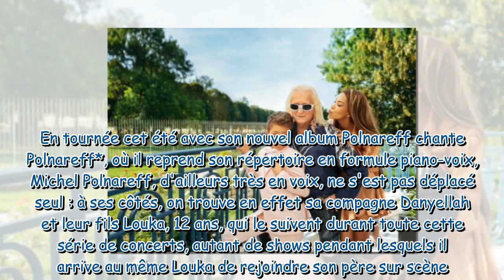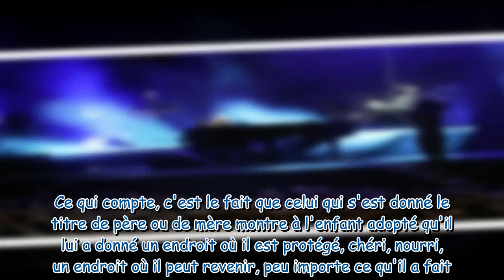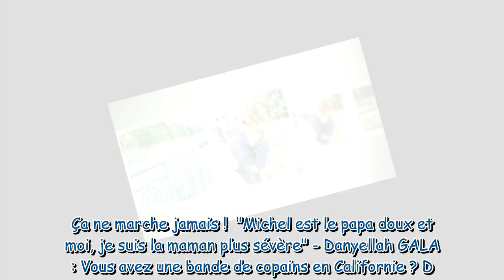Michel Polnareff et Danyellah “Notre famille pas comme les autres”